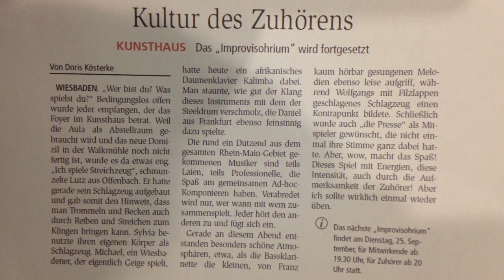fourth improvisohrium kunsthaus wiesbaden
ARTist - Kooperative New Jazz Wiesbaden
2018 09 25